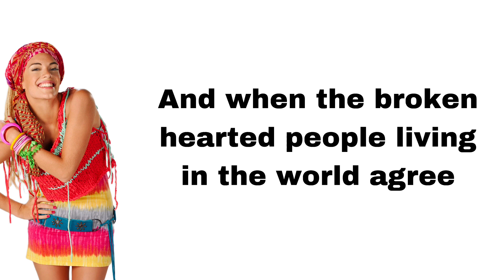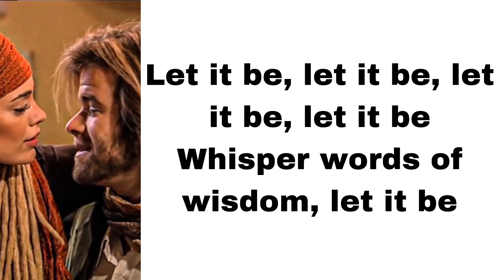Teen Angels - Let it be (feat. Emilia Attias & Benjamin Amedeo) (letra)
Here's Let it be, played by Emilia Attias and Benjamin Amedeo.